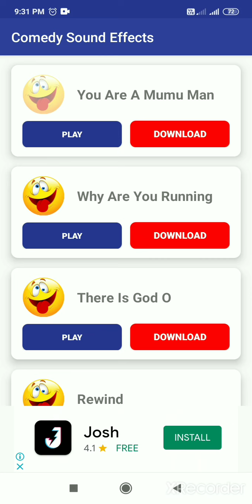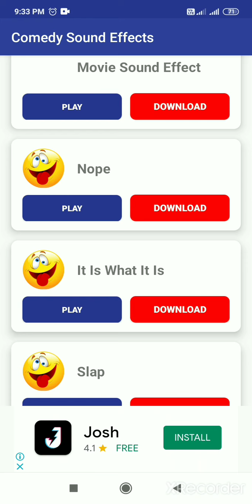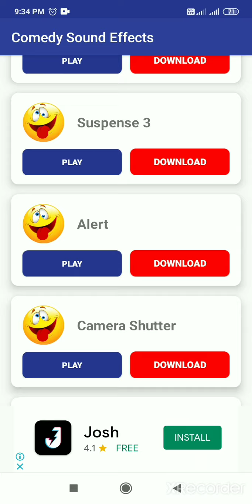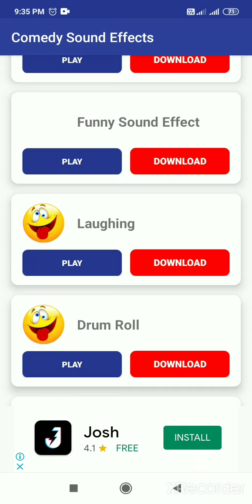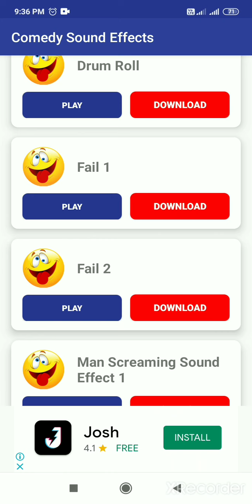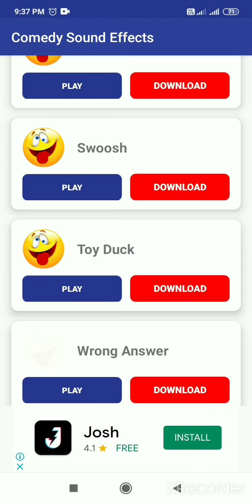101 comedy sound effect popular sound no copyright free sound effect funny sound effect no copyright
101 sound effect no copyright musis
comedi sound effect
funny sound effect for youTube sound effect
funny sound effect no copyright

free sound effect funny sound effect for youTube video

how to downlod free sound effect

non copyright sound effect

copyright - free sound effect

nigeria comedi sound effect ( popular sound)

फ्री साउंड इफेक्ट

free sound effect for YouTube video

फ्री साउंड इफेक्ट

फनी साउंड इफेक्ट फॉर युटुब वीडियोस